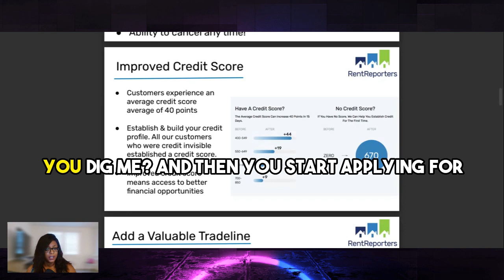The Power of Improved Credit Accessing Better Financial Opportunities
Tamiya Robles/Owner
W: FixMyCreditNow850.com

If you want to fix your own credit and use effective dispute letters, try my course:

Join our Facebook groups:
Credit & First Time Home Buyers Plug
Real Business Credit & Tax Planning
Tradelines, Credit Repair & Business Credit (Sales and Education)